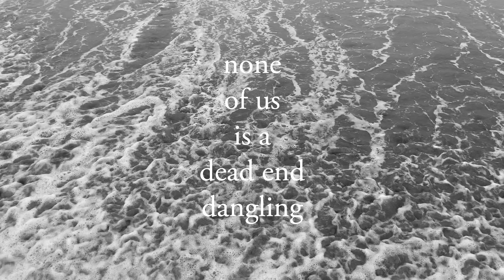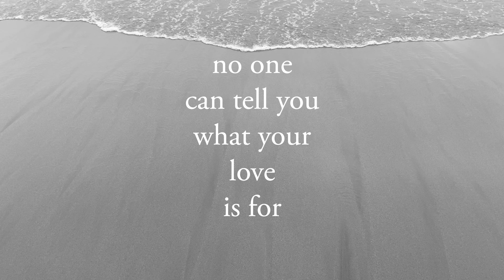Megan Keely - Leaves (Lyric Video)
Official Lyric Video for "Leaves" by Megan Keely

No matter what happens next I know
None of us is a dead end dangling
From a sprawling treetop canopy

Fleshy fruit or brittle twig in the breeze
We all fall down eventually
Care for the soil and the little seeds
Immeasurable mulching of our leaves

Oooh ooooh

No matter how dark it gets I know
I can see the violet in the rainbow
Piercing through the haze in the winter

Set my anchor let my kite soar
Intertwining roots on the forest floor
Take a little, give a little more
No one can tell you what your love is for

Just care for the soil and the seeds ...oooooh
Brittle twig in the breeze ...oooooh
Mulching over our leaves ...oooooh